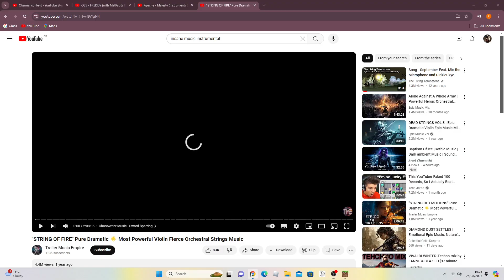Donto's Playplace: CHAPTER 7 TEASER TRAILER 2!!!!!